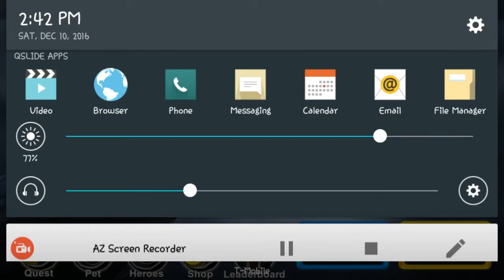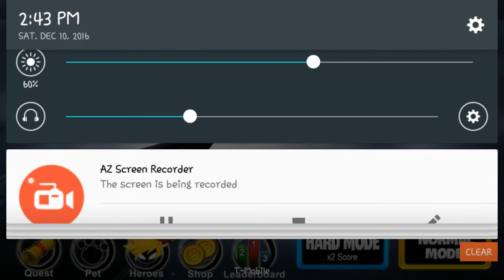Stickman revenge 3: Mager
Stickman revenge is a free game on the app store so go check it out!! No link :(